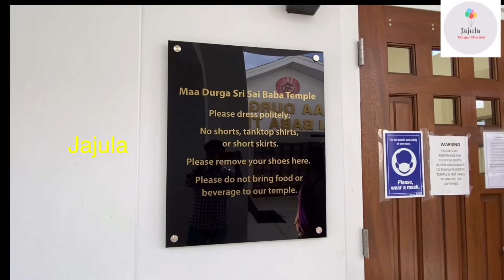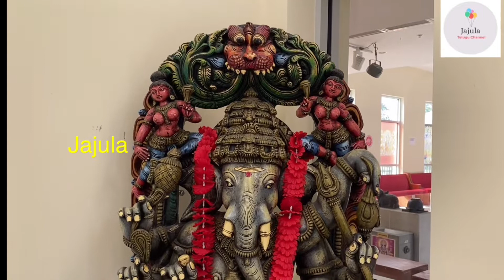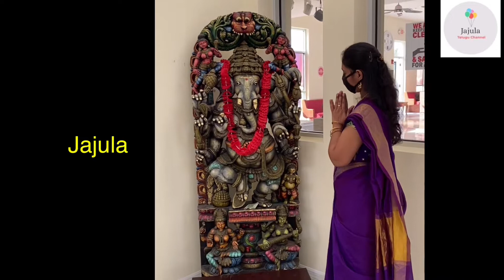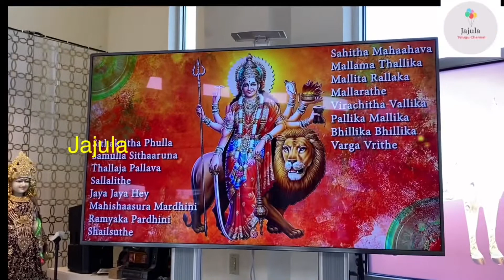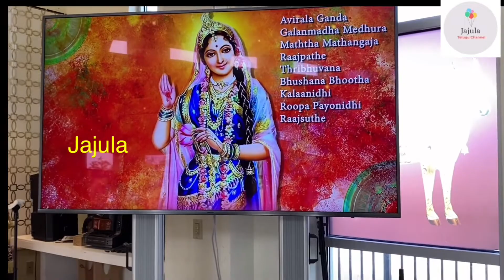అమెరికా లో MAA DURGA SRI SAI BABA TEMPLE ఎలా ఉంటుందో చూడండి || Temple Tour In America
Hi Friends, In this video I have shared -  అమెరికా లో MAA DURGA SRI SAI BABA TEMPLE ఎలా ఉంటుందో చూడండి ||